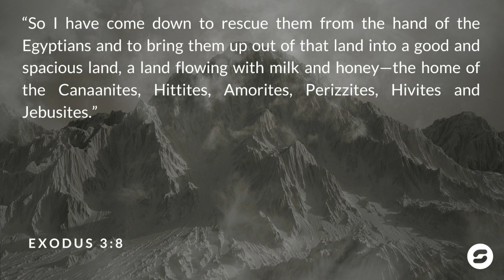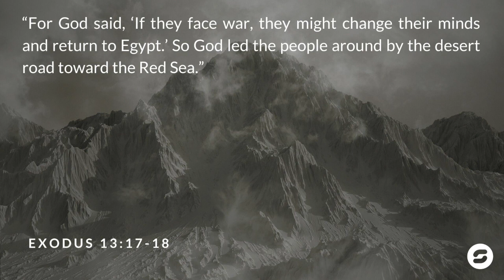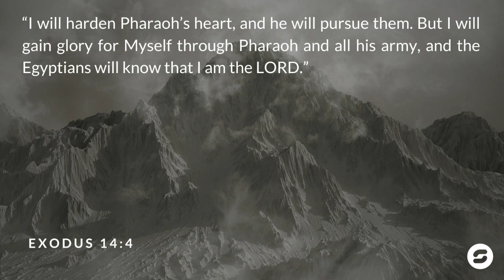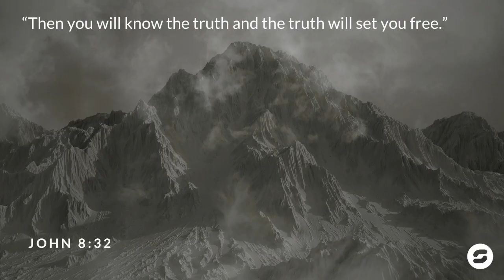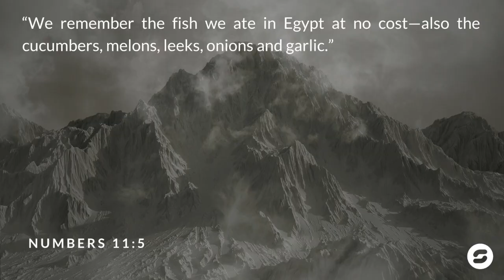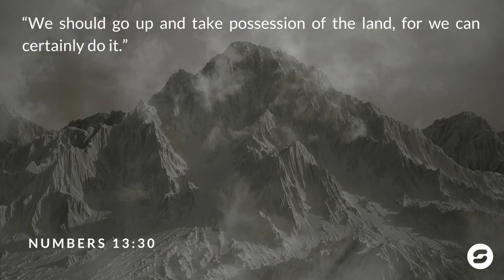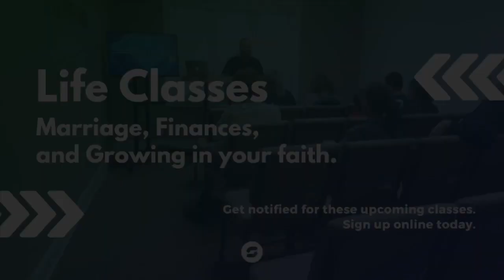Into the Wilderness - Week 5 | Pastor Ben Last